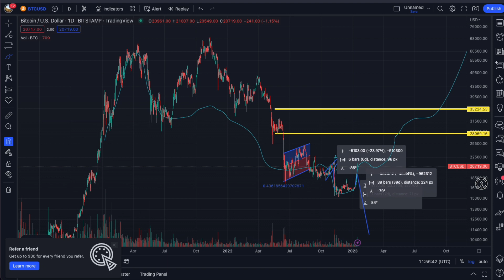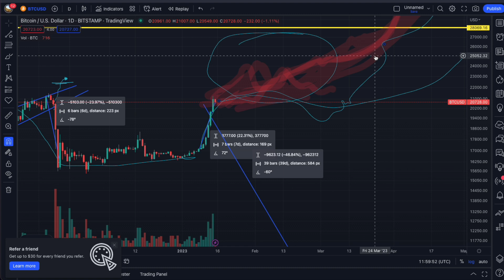I was WRONG!: But...Bitcoin back up past $20k Jan 2023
Crypto.com (get $25 of Cro, when you stake $300 Cro for the Ruby debit card)
Use the code again for signing up to the Crypto.com Exchange for more money off.

Swissborg exchange (very easy to use exchange)
and get a potential £100 bonus

Join Coinbase and get $10 when you deposit £100

And once you have a load of crypto get it off the changes and into a "Cold Wallet"
I use the Ledger Nano S Plus